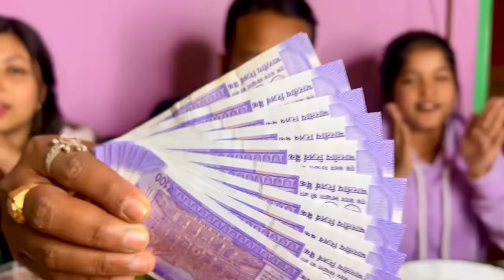অনেকদিন পর বোন আর তুলিকার সাথে চ্যালেঞ্জে বসলাম//কে জিতল?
Spread love 😍
Spread happiness. 🔥😀